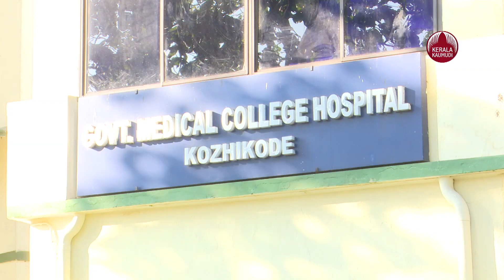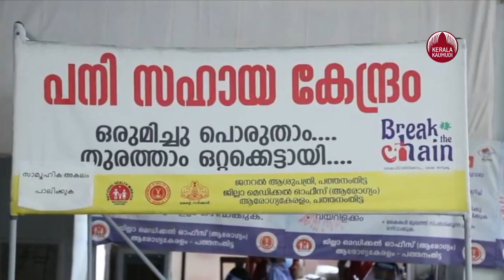Black fungus medicine shortage in Kozhikode Medical College | Keralakaumudi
കോഴിക്കോട് മെഡിക്കല്‍ കോളേജ് ആശുപത്രിയില്‍ ബ്ലാക്ക് ഫംഗസ് രോഗത്തിനുള്ള മരുന്നിന് ക്ഷാമം. ലൈപോസോമല്‍ ആംഫോടെറിസിന്‍ എന്ന ഇഞ്ചക്ഷനാണ് ക്ഷാമം നേരിടുന്നത്. മരുന്ന് എത്തിക്കാനുള്ള ശ്രമം തുടരുന്നതായി കോഴിക്കോട് മെഡിക്കല്‍ കോളേജ് ആശുപത്രി അധികൃതര്‍ അറിയിച്ചു. അതേസമയം, ജില്ലയില്‍ ബ്ലാക്ക് ഫംഗസ് ബാധിച്ച് ചികിത്സയില്‍ ഉള്ളവരുടെ എണ്ണം 20 ആയി.രോഗികളുടെ എണ്ണം വര്‍ധിക്കുകയാണെങ്കില്‍ മെഡിക്കല്‍ കോളേജ് ആശുപത്രിയില്‍ പ്രത്യേക വാര്‍ഡ് സജ്ജീകരിക്കും. നിലവില്‍ കൊവിഡ് രോഗികള്‍ കൊവിഡ് വാര്‍ഡിലും ലക്ഷണങ്ങളില്ലാത്തവരെ ജനറല്‍ വാര്‍ഡിലുമാണ് പ്രവേശിപ്പിച്ചിരിക്കുന്നത്. ചികിത്സയുടെ ഏകോപനത്തിനായി കഴിഞ്ഞ ദിവസം മെഡിക്കല്‍ കേളേജില്‍ ഏഴംഗ സമിതിയും രൂപീകരിച്ചിരുന്നു.കോവിഡ് ബാധിച്ചവര്‍ പ്രമേഹം നിയന്ത്രിച്ചു നിര്‍ത്തണമെന്നും ലക്ഷണങ്ങളെ അവഗണിക്കരുതെന്നും ആരോഗ്യവിദഗ്ധര്‍ മുന്നറിയിപ്പ് നല്‍കുന്നു.
സംസ്ഥാനത്ത് ബ്ലാക്ക് ഫംഗസ് ബാധിച്ച ഒമ്പതു പേരുടെ മരണം ആണിതുവരെ സ്ഥിരീകരിച്ച് ഇരിക്കുന്നത്.   എറണാകുളം, കോട്ടയം ജില്ലകളില്‍ ചികിത്സയിലായിരുന്ന നാല് പേരാണ് ഒടുവില്‍ മരിച്ചത്.